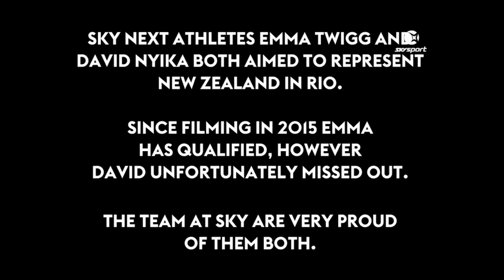Next Stop Rio - Episode 6 | SKY TV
Rio De Janeiro is one of the most iconic cities on the planet, and will play host to the 31st Olympiad in August. Late last year Sky NEXT Athletes and Olympic hopefuls David Nyika and Emma Twigg were lucky enough to visit this amazing city to give us a sneak peak of what we can expect at Rio 2016. This week David and Emma hit Ipanema Beach for a lesson in Beach Volleyball from one of the best.